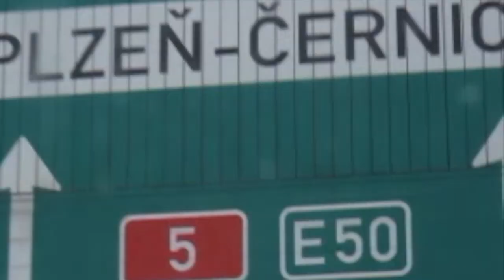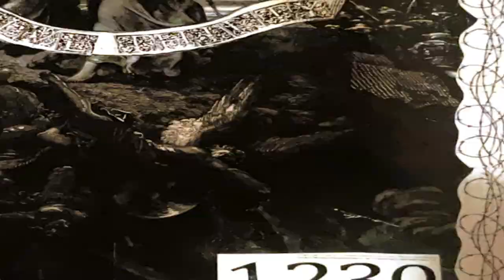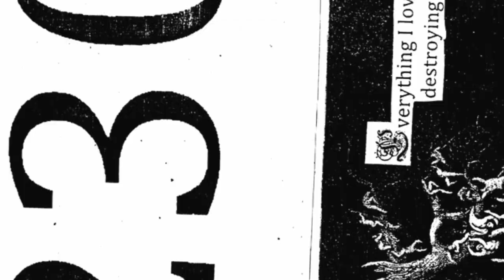🥈 People's Store AM BANGERS 2023 – Robert Molnar X 1230 Gang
Platz 2 in der Amateurklasse bei @PeoplesStoreBMXBANGERS 2023 geht raus nach Regensburg. Genauer gesagt an Robert Molnar, dessen Video man anmerkt, dass er viel mit Stephan Götz fährt. SENDUNG!